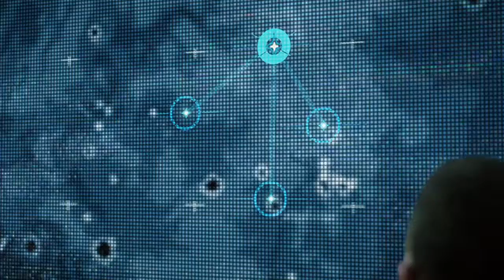Going To Visit Heartman|Death Stranding EP21